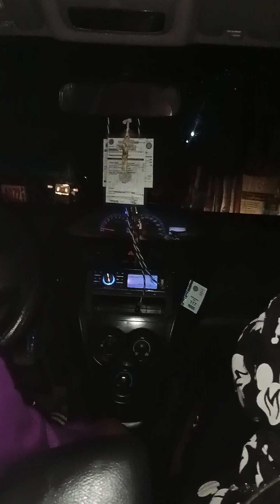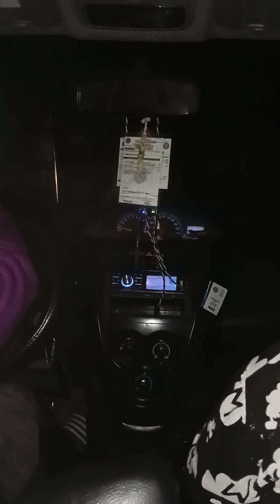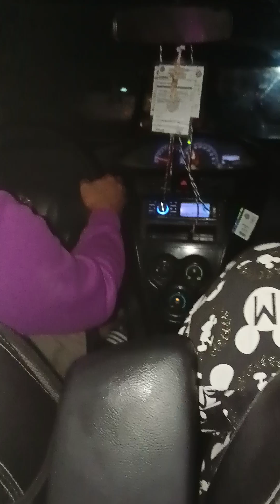happy 79th birthday auntie minda asio yr 2022 tacurong sultan kudarat (5)